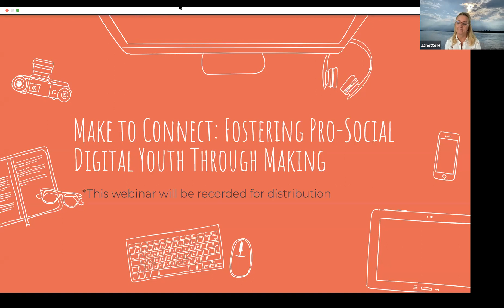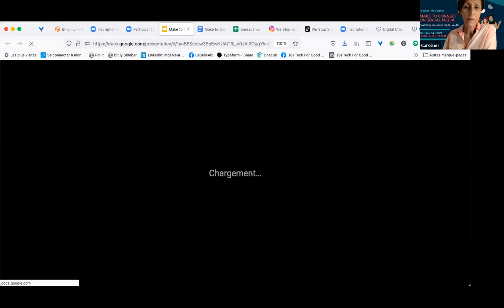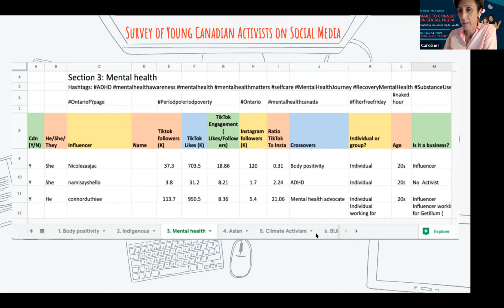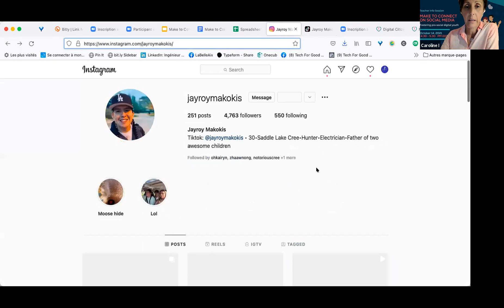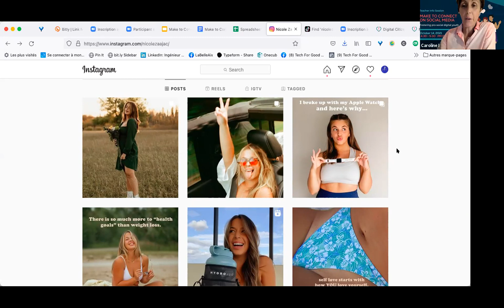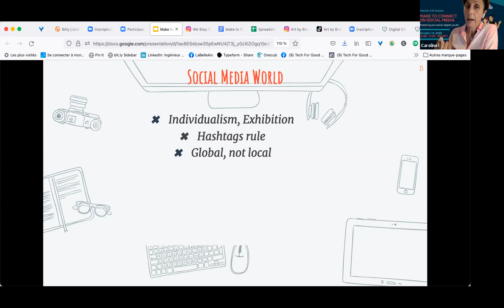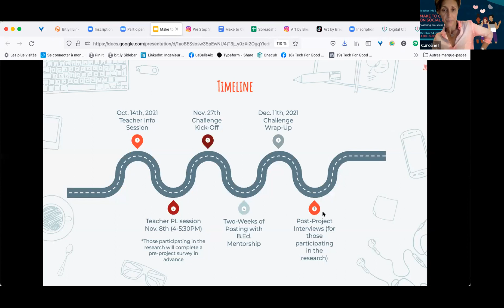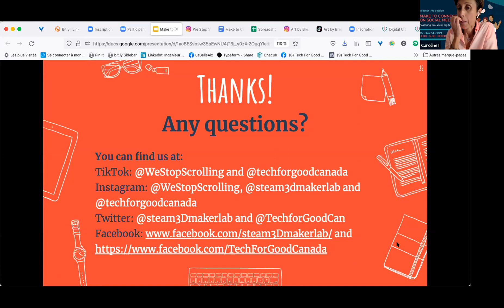1. Teacher Information Session - Make to Connect - Recorded Oct. 14, 2021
This session introduced the WeStopScrolling Challenge and discussed the research project collaboration between Ontario Tech U (OTU) and Tech for Good Canada (TFGC). This research project is aimed at studying online Canadian youth activism and promoting pro-social civic engagement with digital media. The session introduced the researchers, presented the challenge details and outlined how teachers and students can get involved.

📢 Attention Grade 7-12 teachers! Learn how to get you and your students involved in the STEAM-3D Maker Lab and Tech for Good Canada's WeStopScrolling digital citizenship challenge!

This webinar recording will provide you with information on:
1. What the challenge is and why we're doing it;
2. How to get involved in our digital citizenship-focused teacher professional learning session on Nov. 8th, which will help you support your students in the challenge;
3. How you and your students can register for the challenge kick-off event on Nov. 27th and the wrap-up event on Dec. 11th, and
4.  How you and/or your students can get involved in the challenge on your/their own (outside of regular classroom time if doing it during school time isn't possible).

0:00  Team Introductions
2:03 What is the WeStopScrolling Challenge?
15:01  Example Activist: jayroymakokis
20:07  Example Activist: nicolezaajac
23:05  Example Activist: artbybreannadeis
28:48  How to Get Involved in the Challenge?
32:45  Project Timeline
35:33  Prizes & Judging Criteria